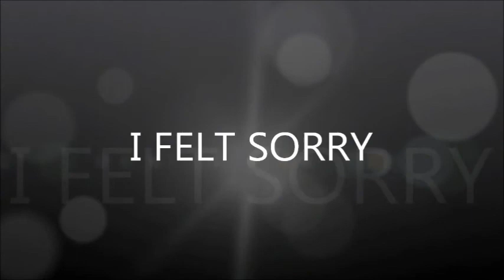Sandeep And Ashwin Cancer......(Short Film).....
A Short Film Starring Harold,Ashish and Praveen. Funny.